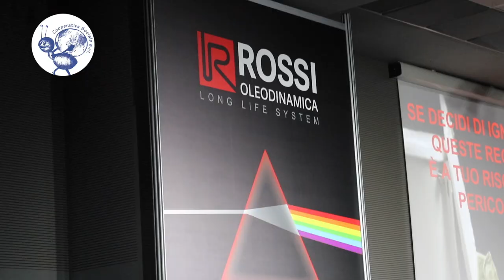Rossi Oleodinamica 45 anni - l'intervista a Oscar Rossi